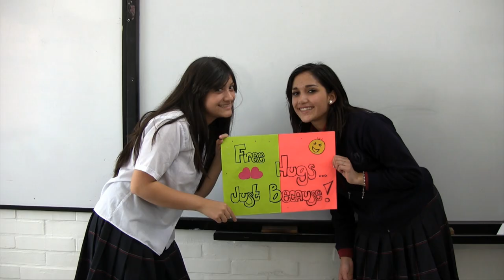Free Hugs, Colegio Catalinas, Cuenca - Ecuador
High School Project for English Class, Segundo Bachillerato 3